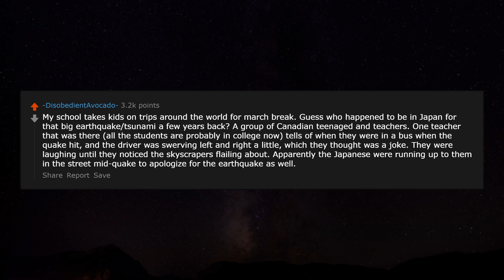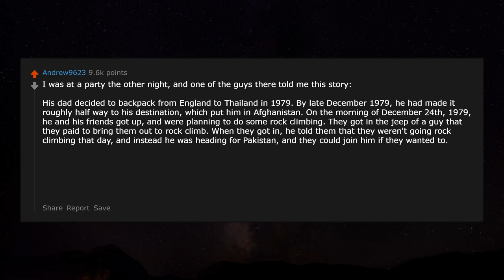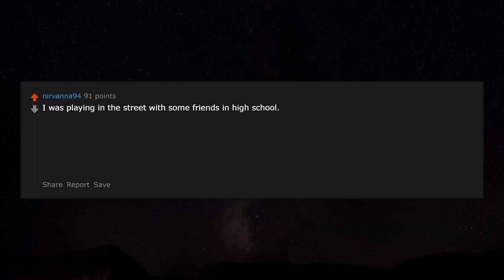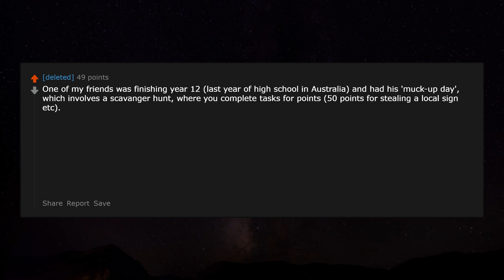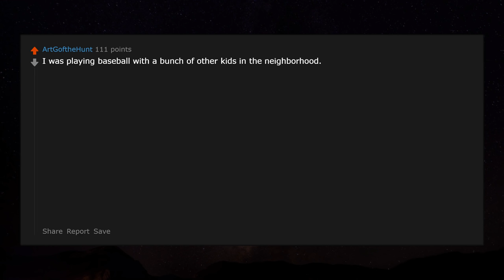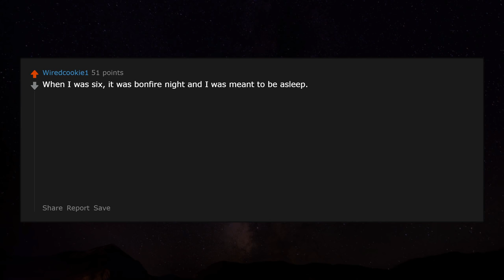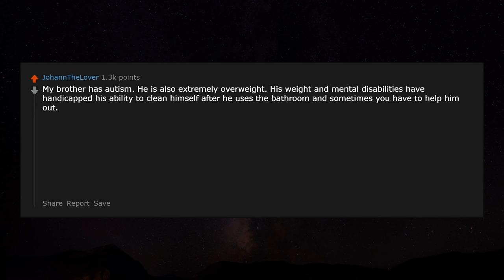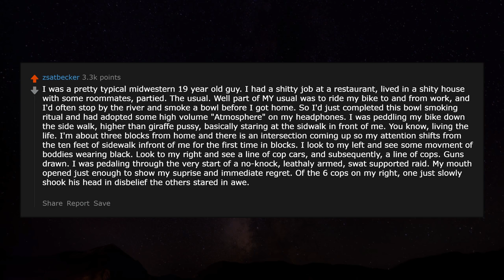What is your "wrong place at the wrong time" story? r/AskReddit | Reddit Jar